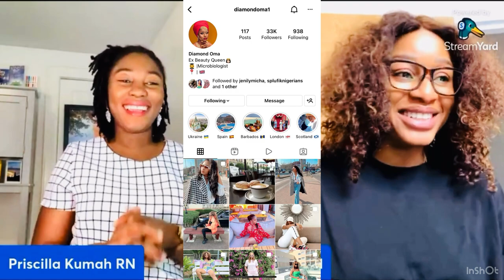HOW TO STUDY NURSING IN UK AS AN INTERNATIONAL STUDENT | REQUIREMENTS |FEES| STUDENT LIFE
Getting admission Into  Nursing School in UK. This video covers step by steps process and requirements you need as an international student.

Did you School in Ghana? Do you Live in Ghana or outside Ghana? Are you trying to get your documents to work in America? USRN PATHWAY CONSULT is here for you, USRN  Pathway Consult is a consultancy Firm established to help ease your USA transitioning process, we will help you  to achieve that American dream of yours, we take away the stress of bureaucracy, paper work, long processing times  by coaching, guiding and providing you with all your required documents in a timely manner while on your USRN journey 🇺🇸. My Team and I have the solution to that hindrance between you and your American dream. Trust us to take you there.